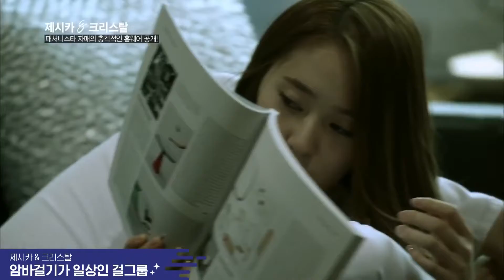Jessica Đòi Nhét Đầu Krystal Vào Tay Cầm Vali: Tình Tỉ Muội Chắc Có Bền Lâu? 🥺💞 Diggle 🇻🇳VIETSUB🇻🇳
🎬 Tổng hợp những khoảnh khắc trêu đùa bạo lực và nghịch ngợm của cô chị Jessica với cô em Krystal - Tất cả chỉ có trên tvN D Vietnam​!

JessicaandKrystal là một chương trình truyền hình thực tế Hàn Quốc với sự tham gia của cặp chị em nổi tiếng Jessica và Krystal. Thông qua chương trình, cuộc sống sau ánh đèn sân khấu và cuộc sống thường nhật gần gũi của cặp chị em sẽ dần được tiết lộ.